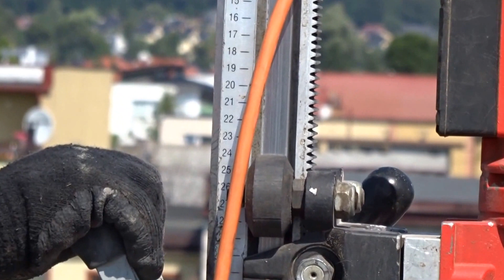Frezowanie komina techniką diamentową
Frezowanie rozwiercanie komina
ALT-PRO TECHNIKA DIAMENTOWA